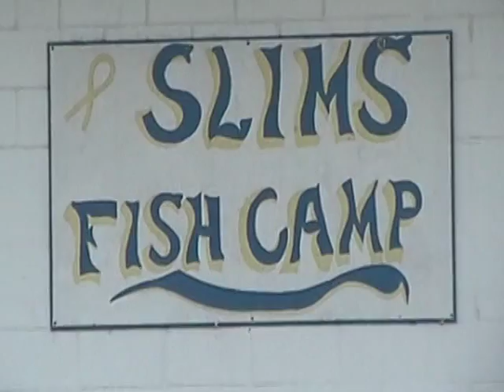Friday 13 2009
How I sent Fridy the 13th. Freinds boat at Lake O.